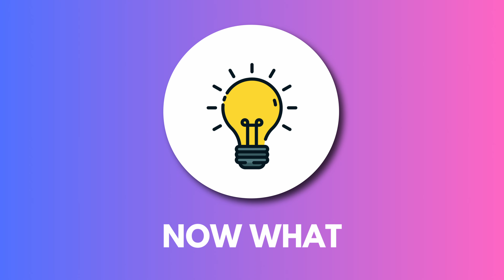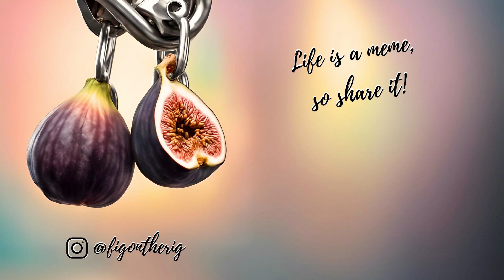I Quit my Tech Job To Go To Circus School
Welcome to Fig on the Rig, where I will be sharing my circus school adventures. This is a short introduction revealing why I quit my well-paid, comfortable, corporate job as a software engineer to pursue a degree at the National Centre for Circus Arts in London, UK.

0:00 Intro
00:15 Quitting the job
1:03 Why am I doing this
2:52 What's next?
3:34 Why YouTube?
5:04 Outro